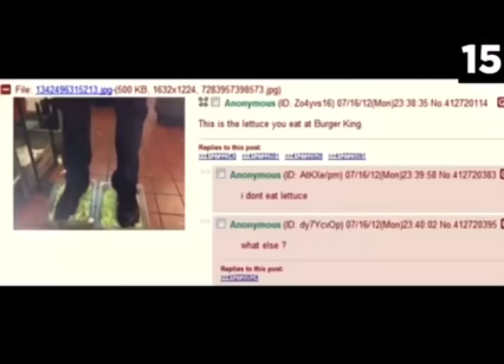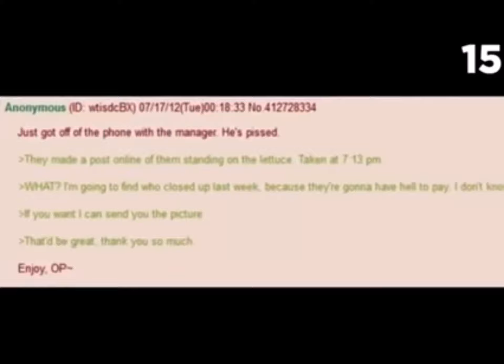Original foot lettuce meme